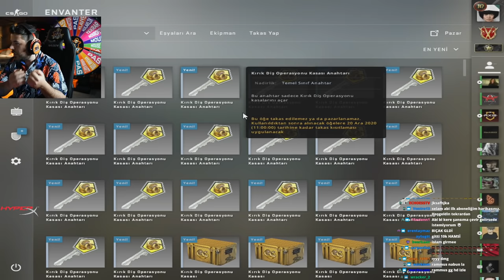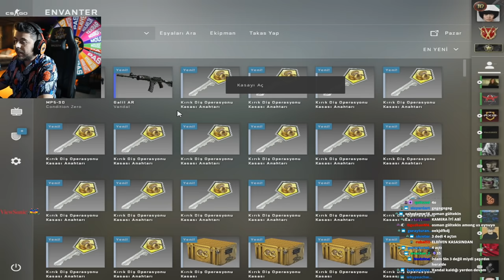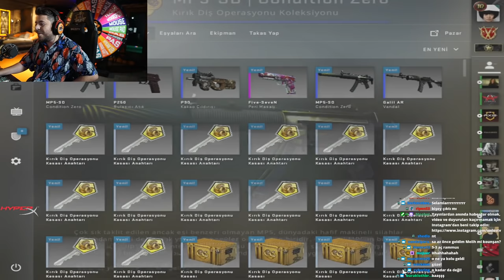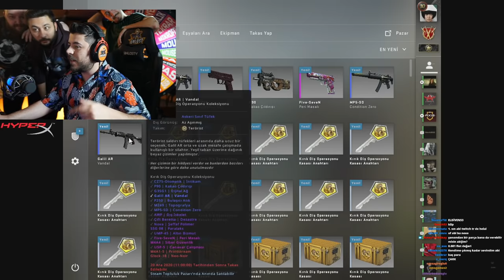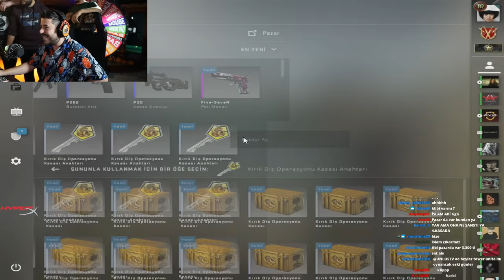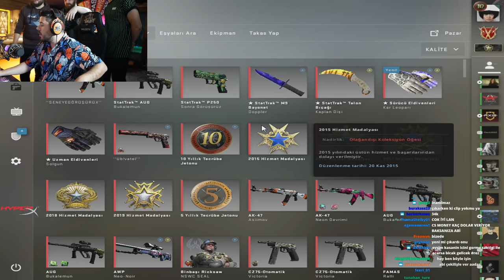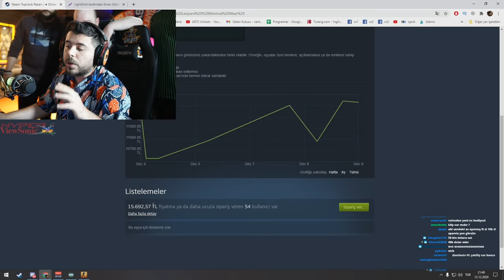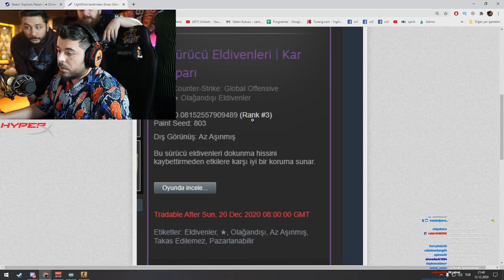UNLOST 80 BİN TL ELDİVEN ÇIKARTIYOR DÜNYADA EN İYİ 3. ELDİVEN